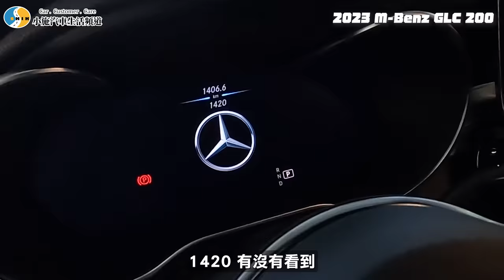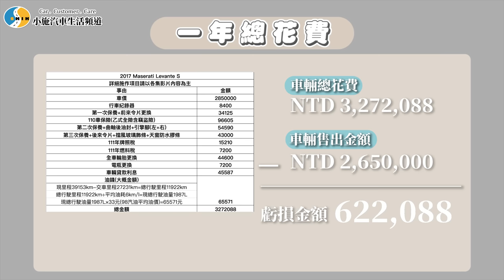【你要賣多少SP】誰要貼誰錢?剛交車的GLC換2017年的瑪莎拉蒂?!/2023 M-Benz GLC 200/2017 Maserati Levante SQ4